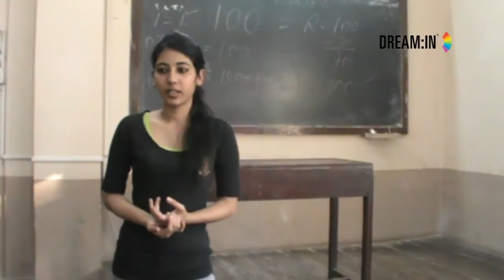Recreation center 643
Starting a recreation centre which will offer a spa, play area and more.